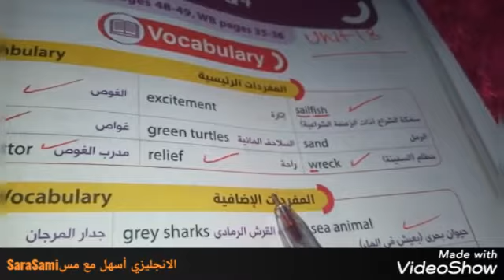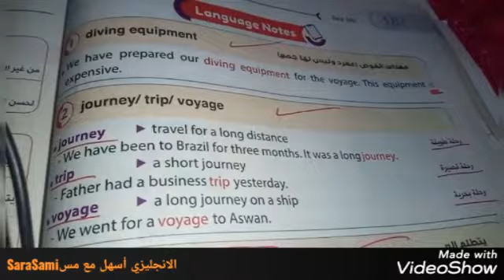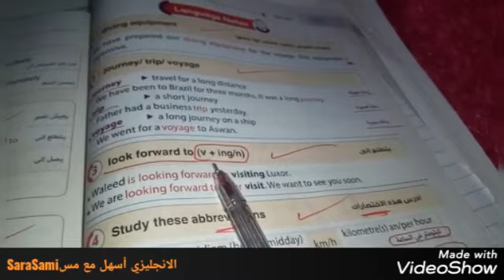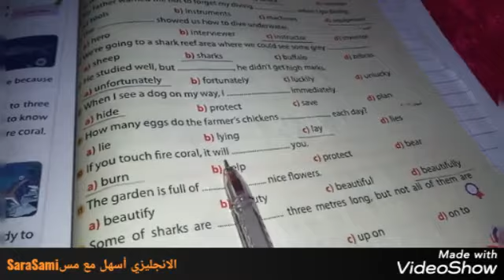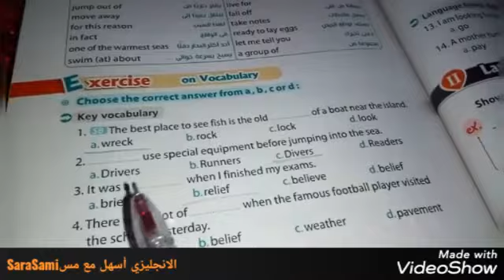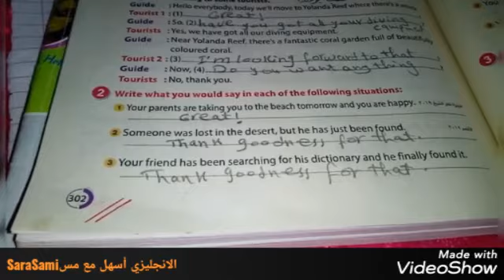الدرسيين 3-4من الوحده 18+مع حل اسئله كتاب جيم الأضواء والمعاصر انجليزى 3ع ترم ثاني+الوظائف اللغويه